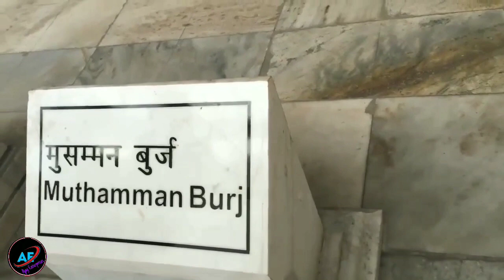Aisi mohobat jo mar kar bhi zinda hai